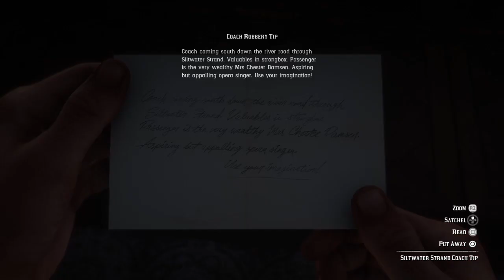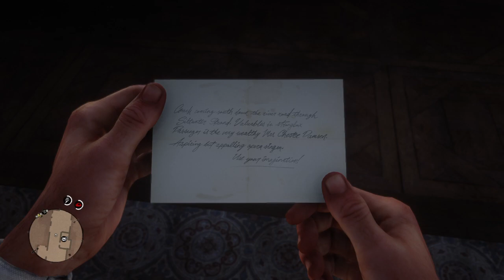Red Dead Redemption 2_💔🔥Stealing a woman's money